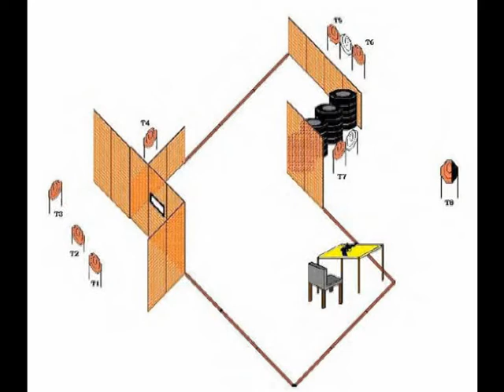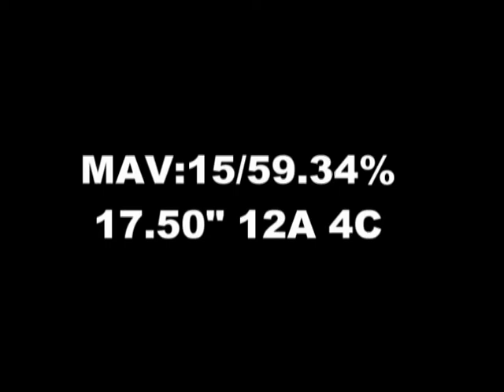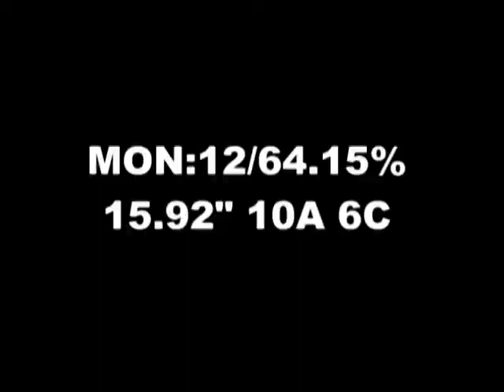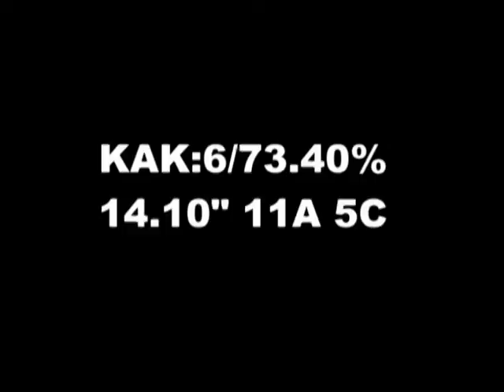Athens Cup 2012, Stage 1